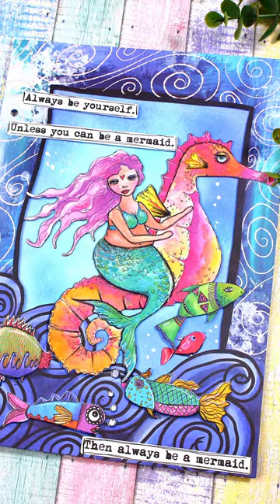Fun and easy art journal page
Mixed media art journal page for the Day 31 of the Art by Marlene May Flower Challenge - "Relax"

Take Me to the Beach by Raz Burg (Artlist Licence)